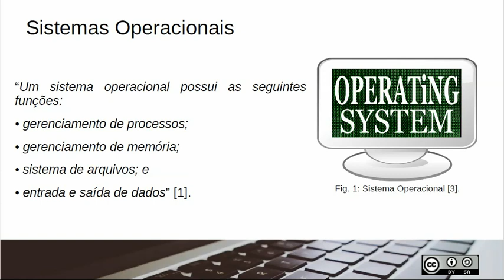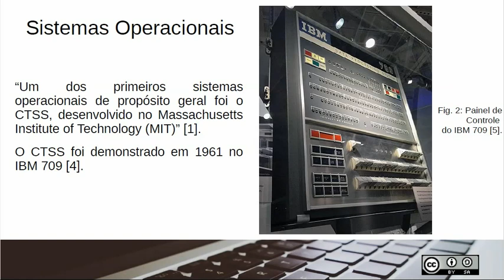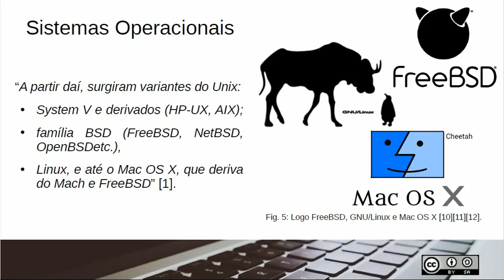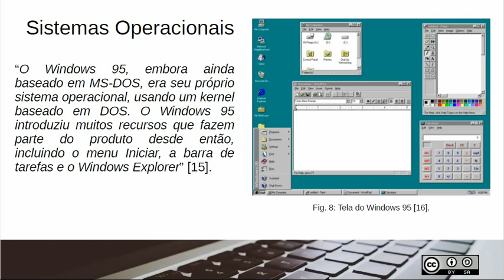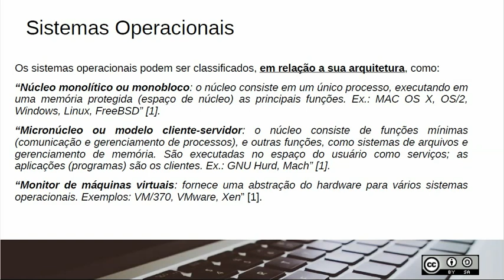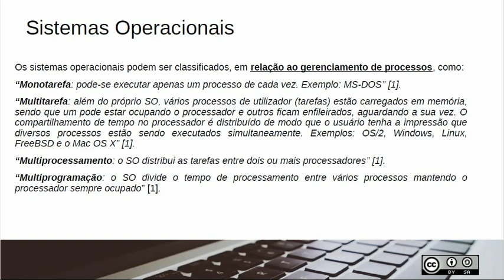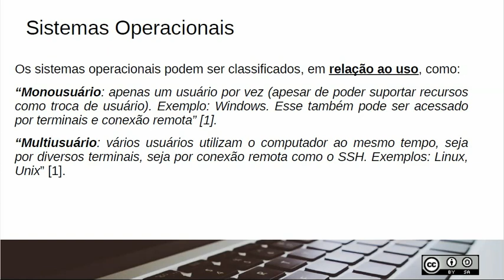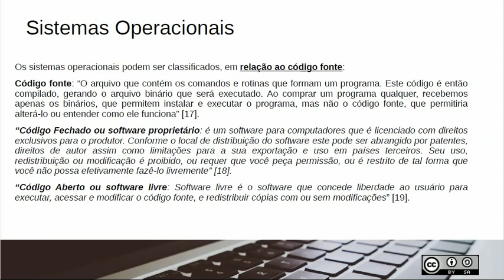02 - Sistemas Operacionais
Informática Básica
Introdução à Informática: Sistemas Operacionais